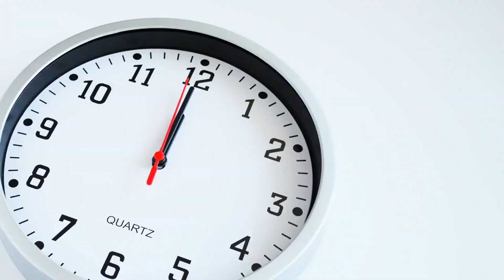Everything You Need to Know About Older Australian Shepherds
Australian Shepherds, known for their intelligence, agility, and strikingly beautiful coats. But what happens as these energetic dogs grow older? Today, we're diving deep into everything you need to know about older Australian Shepherds.

As Aussies age, they undergo changes, just like us. Their energy levels may decrease, their dietary needs can shift, and they might require more frequent vet visits. But don't worry, with the right care, your older Aussie can continue to live a happy, healthy life.

They still love to play, but they're also content to spend time relaxing with their family. And don't forget, an older Aussie still has plenty of love to give.

Coming up: The secrets to keeping your older Australian Shepherd happy and healthy. You won't want to miss it!